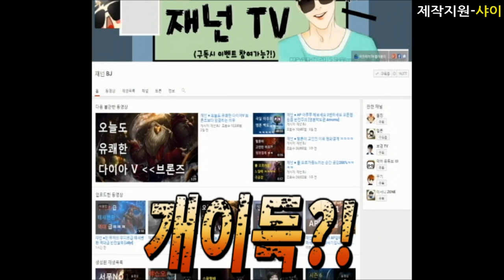[재넌] 롤 브론즈V보다 더 심한구간이 있다??!! 지옥의 구간 탐구생활 -1편[탈론편]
이 구간이 ...그렇게 똥이라메요?!